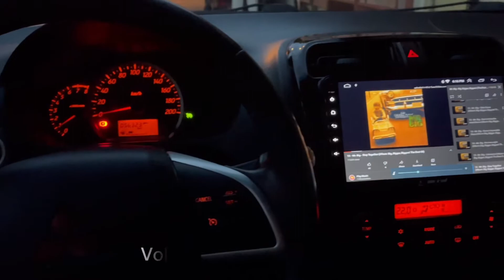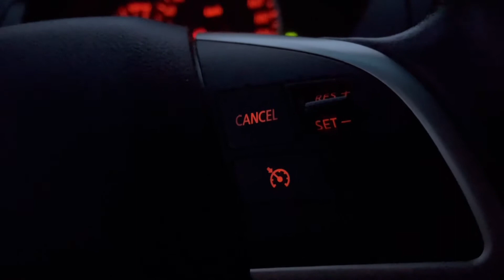OEM Steering Cruise Control Activation for Mitsubishi Mirage